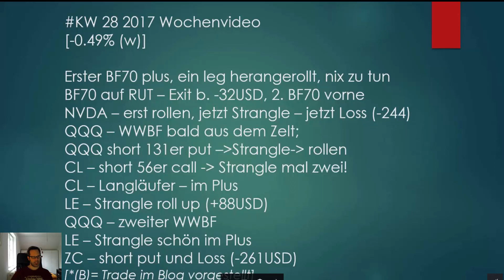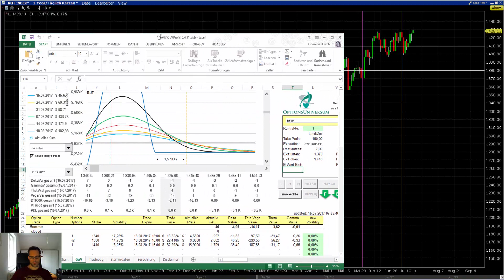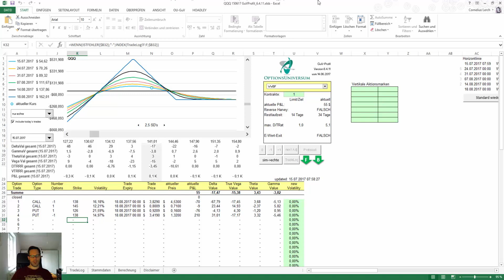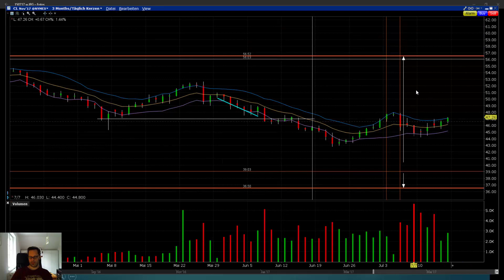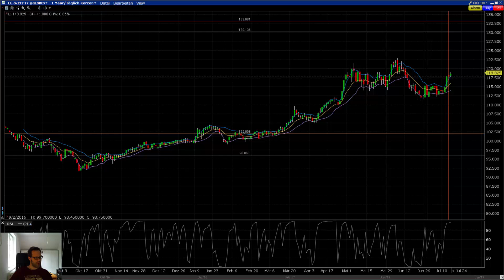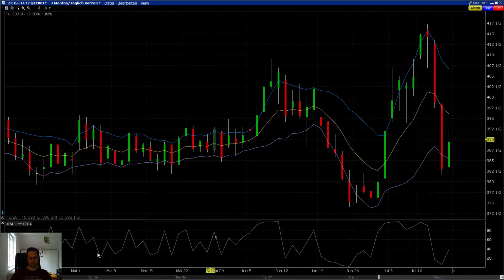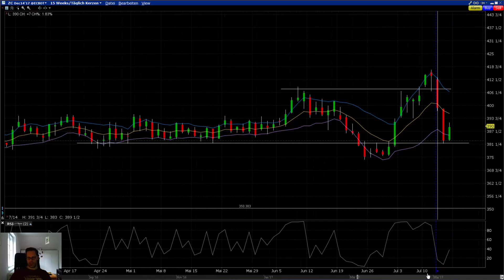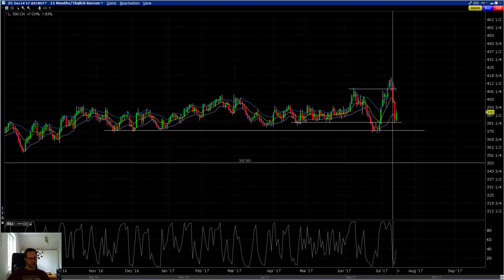KW 28 2017 - Butterflytimes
Beinahe hätte die Woche ein Plus eingebracht wäre da nicht ein schneller Verlust im Mais gewesen. Aktuell hinterfrage ich mein Engagement in den Getreiden nach dem Motto "weniger ist mehr". Viel Spaß beim Ansehen!